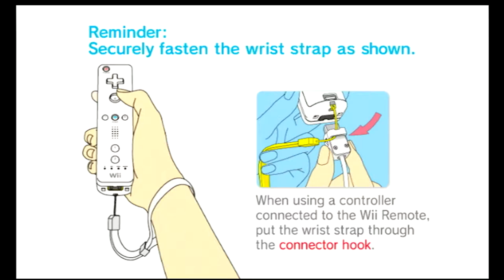Mario Party 8 (Wii)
Capture Method: Wii (480p mode, 16:9) into RetroTINK-5X (generic 16:9, LPF Low, sharp interpolation) via Rocketfish component into Elgato HD60 S via HDMI

Game: Mario Party 8
NA Release Date: May 29, 2007
Platforms: Wii
Developer: Hudson
Publisher: Nintendo